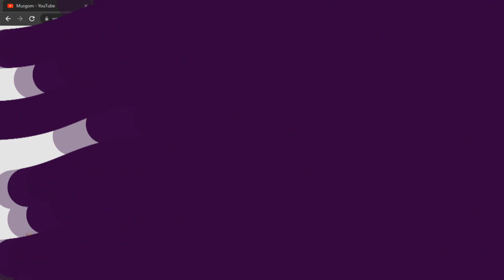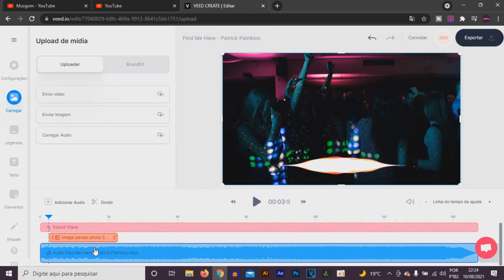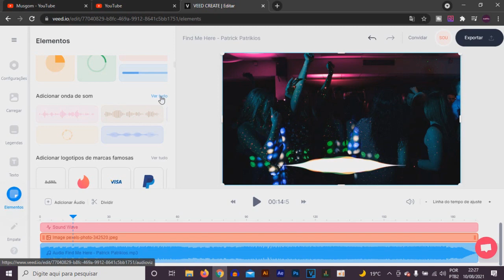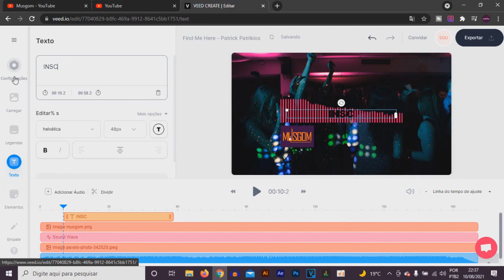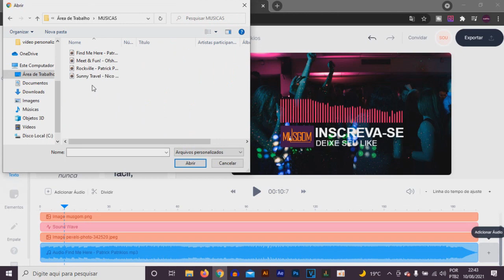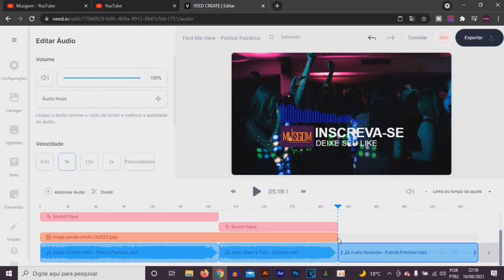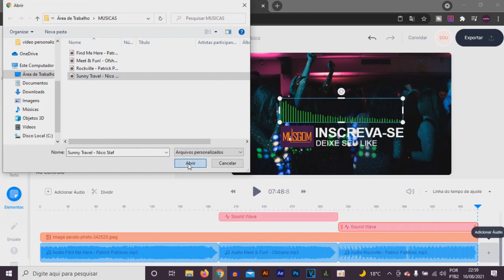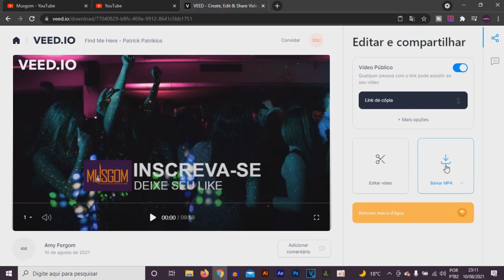Como fazer AUDIO SPECTRUM com MAIS DE UMA MÚSICA de um jeito fácil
Olá! Nesse vídeo eu mostro como fazer áudio spectrum com mais de uma música de um jeito fácil.

Através de uma plataforma on-line você consegue juntar algumas músicas no mesmo projeto e criar seu vídeo de música para o seu canal. Um tutorial com todo o passo a passo para você criar e inovar nos seus próximos projetos.

🟣🔥 Quer aprender a criar a CAPA PARA O SEU CANAL, LOGO, VÍDEOS, VINHETA,THUMBNAIL (miniatura) de vídeo e muito mais? E de um jeito profissional? Então conheça o CURSO DESIGN CANVA PROFISSIONAL que pode te ajudar nessa missão 😉

Como criar um canal de música no YouTube sem direitos autorais para monetizar | PASSO A PASSO